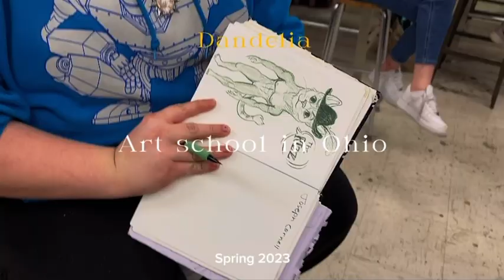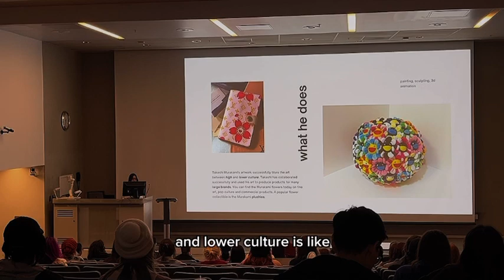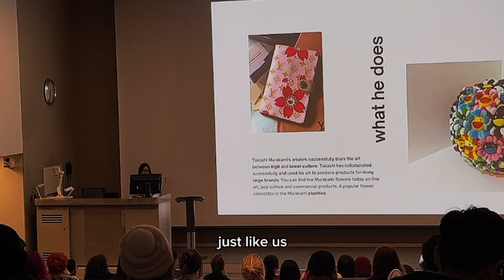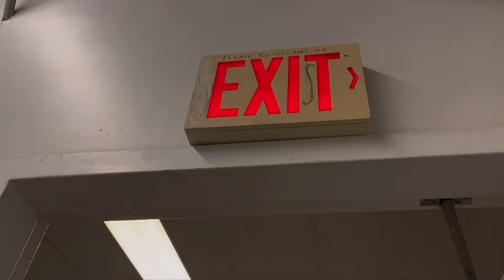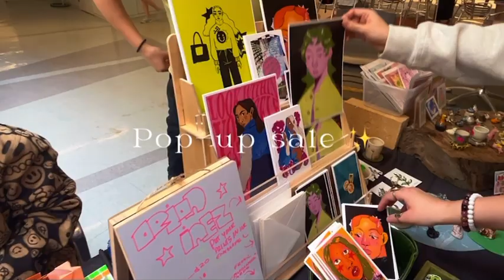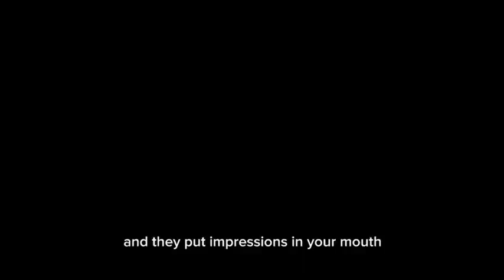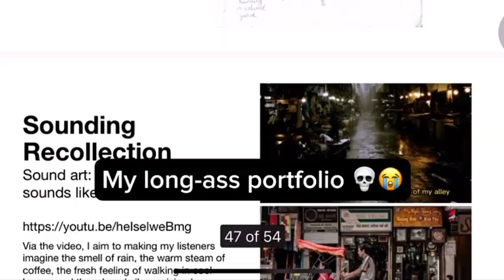Art school in Ohio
♡ Art school in Ohio (very fun) - Spring 2023 - vlog